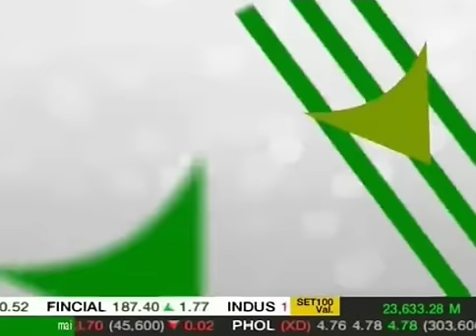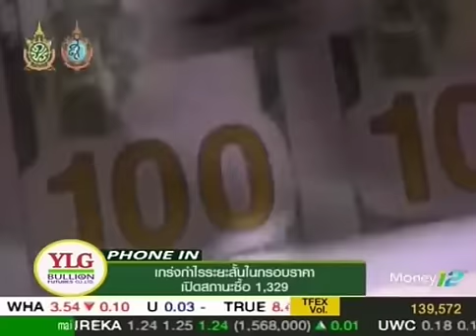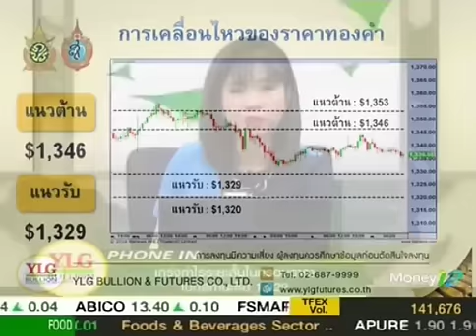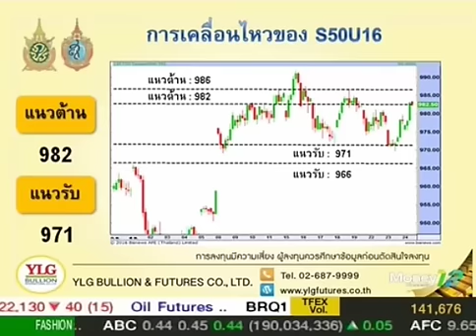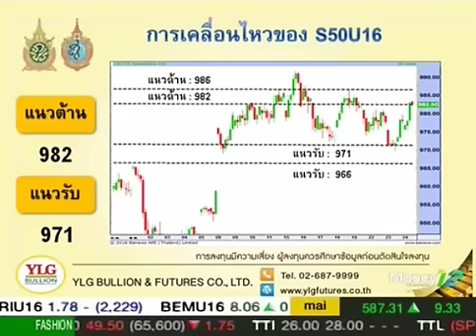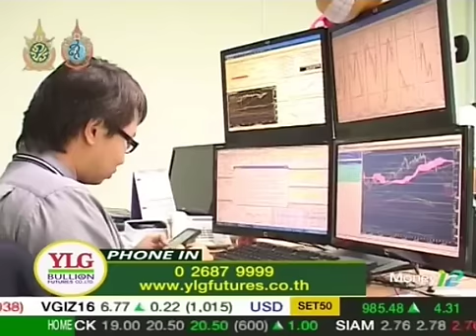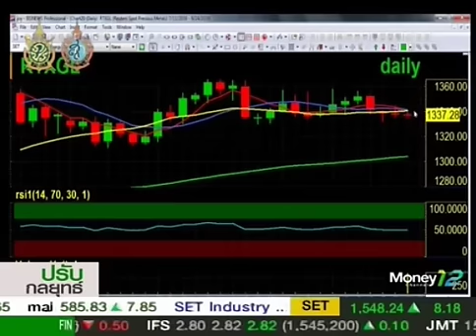Gold Outlook by YLG 24/08/59